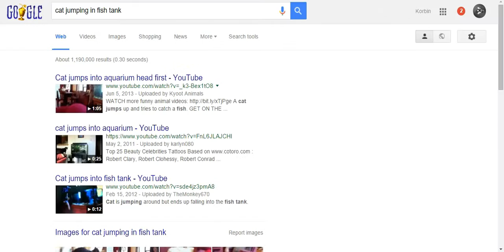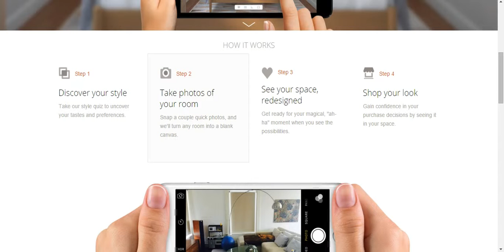What's Up With Google? S1:E21 Modsy